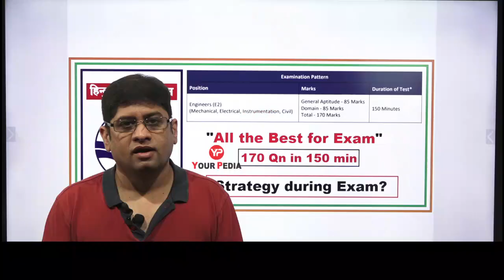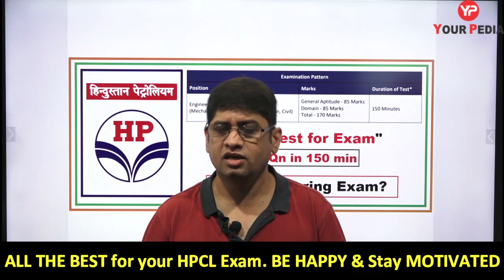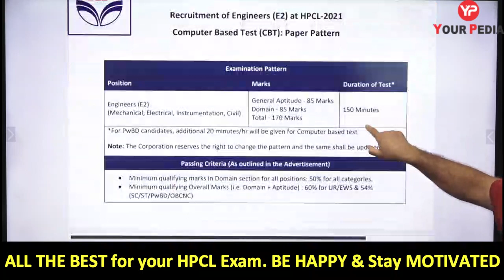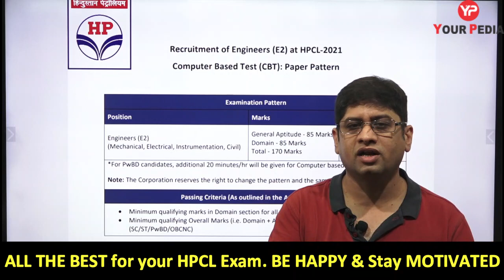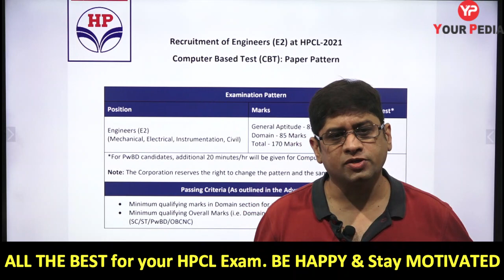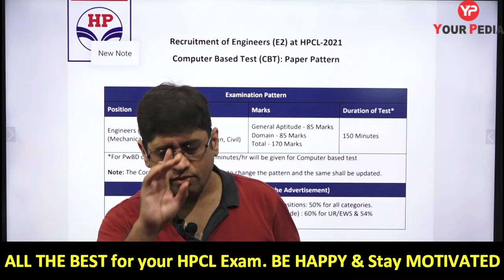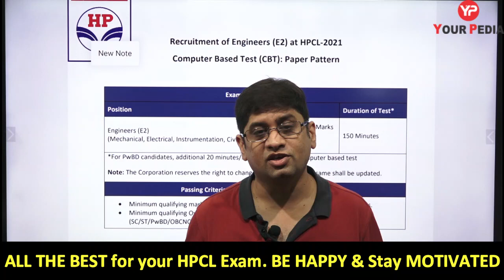How to attempt HPCL Exam | HPCL Exam Strategy | HPCL Exam Day strategy | Motivation | Dr Vijayender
HPCL Engineers E2 exam is going to be held  on 11th - 12th August.  In this video,
Dr Vijayender Sir is discussing
about HPCL Exam day strategy for four branches mainly Mechanical, Electrical Engg, Instrumentation  & Civil Engineering . How one has  to attempt HPCL Exam, maximizing number of questions in both Technical & Non Technical sections (85 questions each total 170 Questions) in 150 minutes, how to maximise score in hpcl exam & not to feel nervous or pressurise on the exam day. Watch this video till end and get motivated to score high in hpcl exam.

hpcl exam strategy
hpcl technical section strategy
hpcl domain section strategy
hpcl non technical section strategy
hpcl reasoning section strategy
hpcl quantitative Aptitude strategy
hpcl english section strategy
hpcl exam day strategy
how to attempt hpcl exam
how to maximize marks in hpcl exam
negative marking in hpcl exam
number of questions in hpcl exam
duration of hpcl exam
hpcl previous year papers
hpcl online test series
hpcl preparation material
hpcl free notes
hpcl syllabus
hpcl written exam date
hpcl expected exam date
hpcl free practice questions